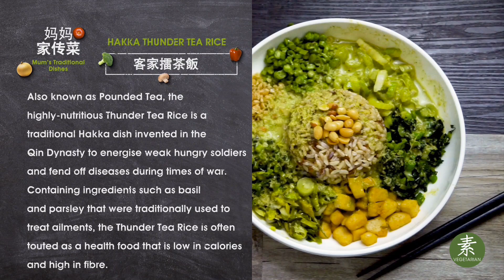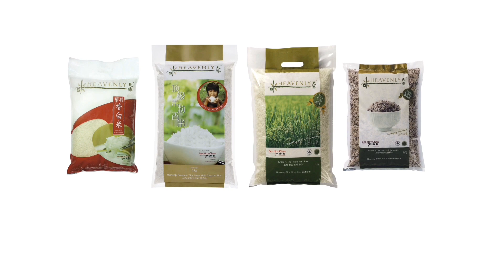Heavenly - Hakka Thunder Tea Rice (客家擂茶飯) [Vegetarian]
Also known as Pounded Tea, the highly-nutritious Thunder Tea Rice is a traditional Hakka dish invented in the Qin Dynasty to energise weak hungry soldiers and fend off diseases during times of war. Containing ingredients such as basil and parsley that were traditionally used to treat ailments, the Thunder Tea Rice is often touted as a health food that is low in calories and high in fibre.